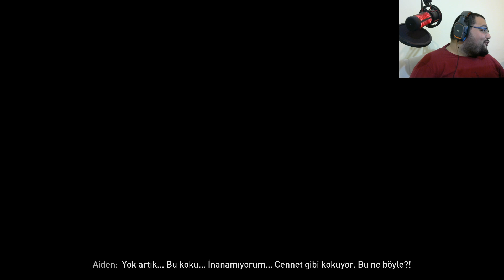TUZAK KURMUŞLAR / Dying Light 2 Türkçe Oynanış - Bölüm 7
Dying Light 2 Türkçe Oynanış Videosunda , Dying Light 2 Nasıl Oynanır Sorusunun Yanıtını Aradığımız , Dying Light 2 Rehber Tadında Bölümle Karşınızdayım. Dying Light 2 Türkçe Yama İle Oynayabileceğiniz Bir Yapım. Dying Light 2 Zombi Temalı Bir Hayatta Kalma Oyunu , Aksiyon Ve Rpg Ögelerini Harika Harmanlayan Bu Oyunda , Dying Light 2 Final Bölümüne Kadar Oynamaya Çalışıyoruz. Dying Light 2 İlk İzlenim Videosunda , Dying Light 2 Hikaye Modunda İlerliyoruz. Dying Light 2 Türkçe Oyna Serimizde , Eğlenceli Zaman Geçirmenizi Dilerim. Keyifli Seyirler.

Özel Açıklama